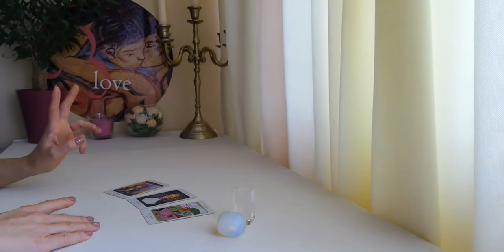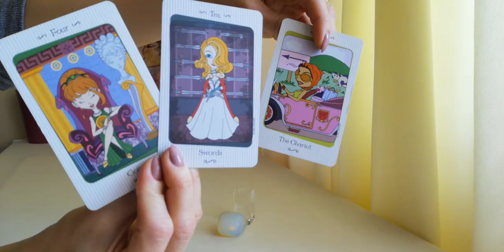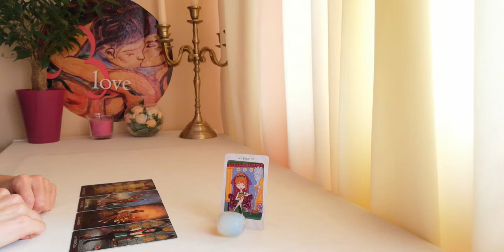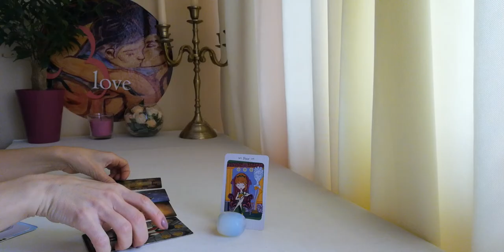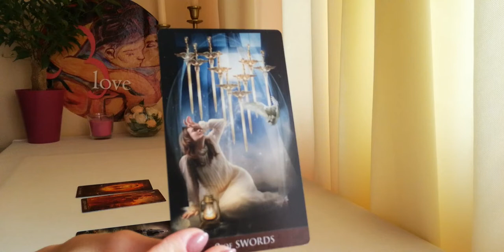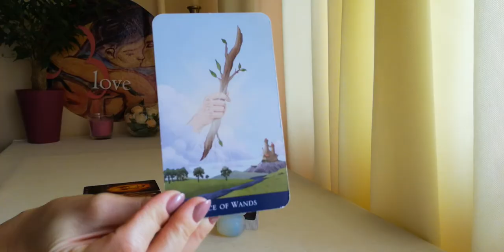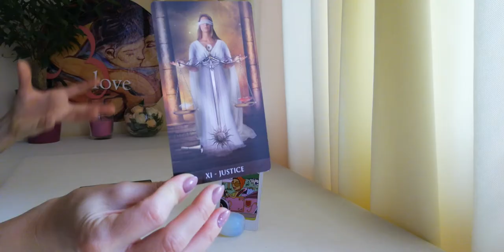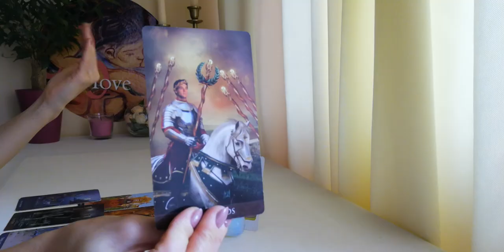Какъв е Профилът на Идеалния за Него/Нея Партньор? 3 Избора с Blessed Love. Психологически Рийдинг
Информация за настоящето видео:
ВИДЕО - ПРЕМИЕРА 19:00h на 25 Септември
ТЕМА: Какъв е Профилът на Идеалния за Него/Нея Партньор? 3 Избора с Blessed Love. Психологически Рийдинг
Въведение във Видеото: 00:00 - 03:11 мин.
Избор oт три възможности:
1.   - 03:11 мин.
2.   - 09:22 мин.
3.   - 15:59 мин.